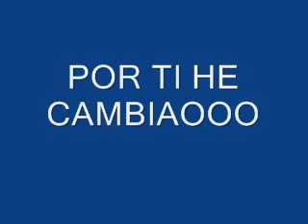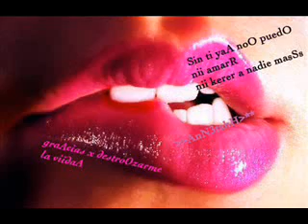hoy vengo a decirte k fondo flamenco sin lache